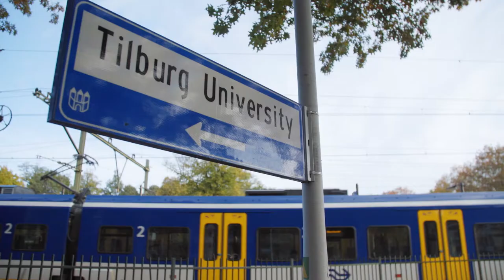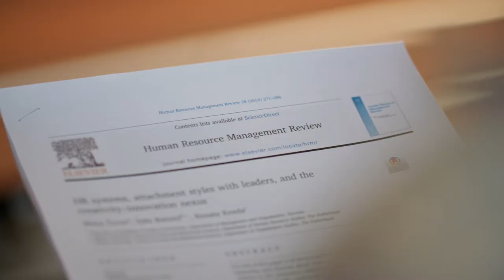Renata Kenda about working at Tilburg University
Working at Tilburg University means being part of a community
that’s committed to understanding society. It means striving to meet and surpass the highest international standards in research and education. And it means living and working in an ambitious city that supports a vibrant culture and a green environment.